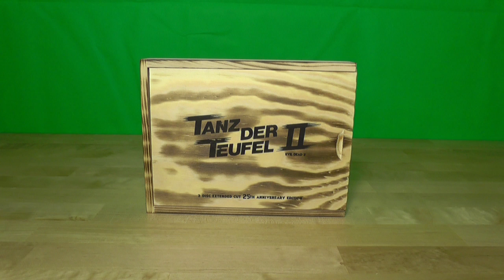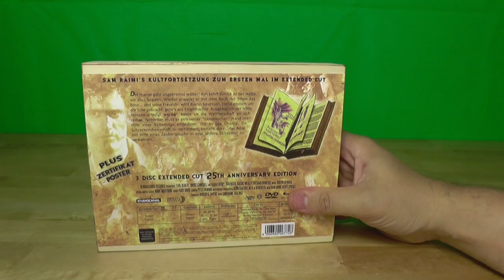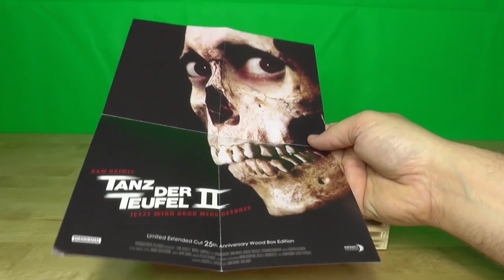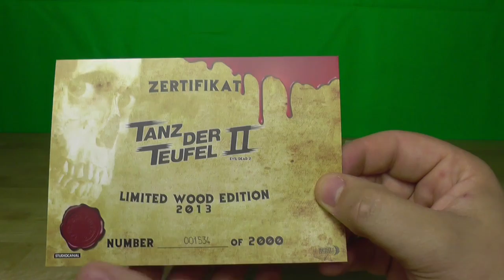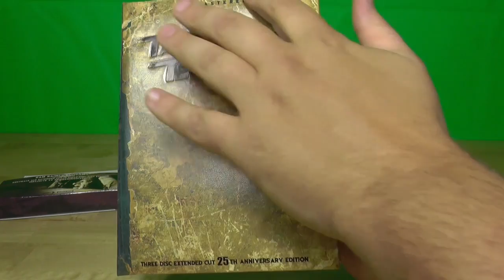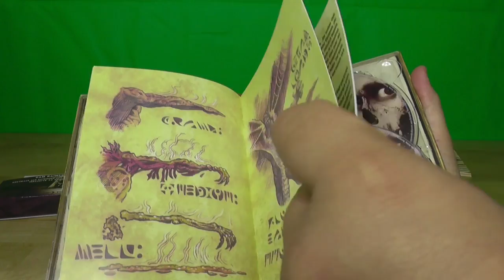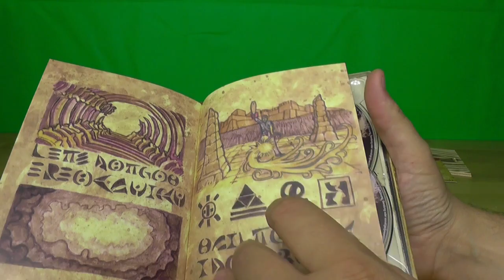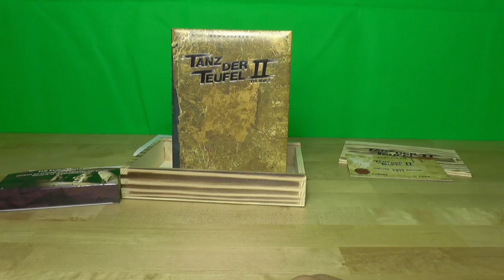Tanz der Teufel 2 - Uncut Limited Extended Wood Edition Blu-ray unboxing